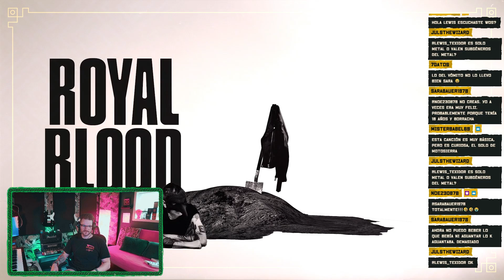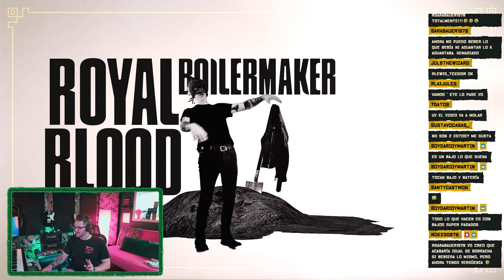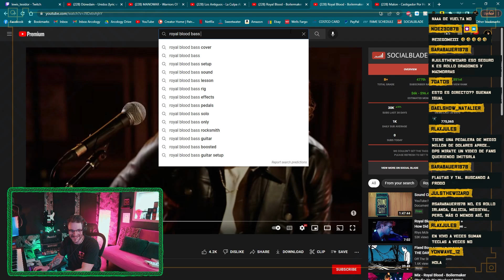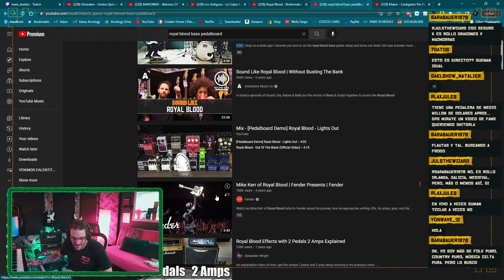AMERICANO reacciona a Royal Blood - Boilermaker | Lewis Texidor